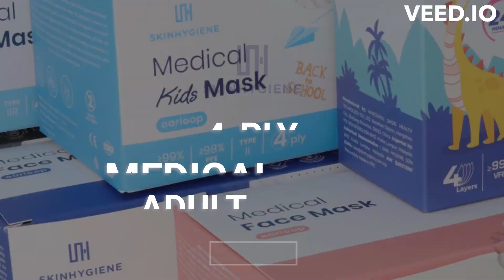MDA Approved 4ply Medica Mask with Cooper Oxide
Jiang! Jiang! Our 4ply medical mask is here~ u also cant ignore our cooper oxide medical mask too 😜 grab now!!!

4ply Medical Adult Mask Product Description:
- 4ply Filtration Layers Upgraded Protection
- Type II Medical Mask
- BFE ≥ 99% | PFE ≥ 98% (Upgraded from BFE ≥ 95%)
- 5mm thick Elastic Ear Loop
- Disposable Type (Single Use Only)
- Dimension: 17.5cm x 9.5cm +/- 0.5cm